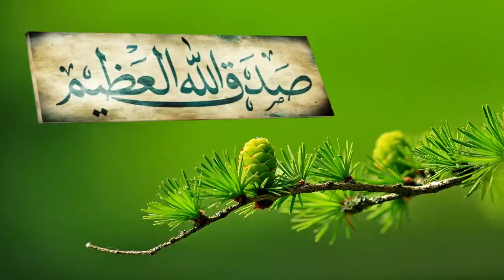Chapter 08 Surah Al Anfal (Malayalam Translation)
Holy QurAn Malayalam Translation with Black Screen